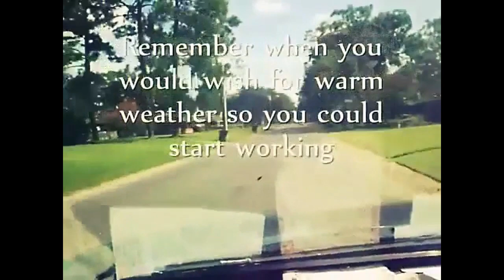7/16/15 mini rant, don't complain, breaking my diet